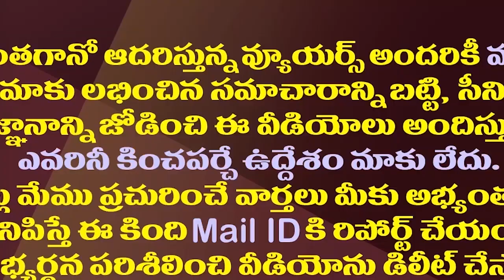చంద్రబాబు ప్లాన్ టీడీపీకి బూమెరాంగ్ కానుందా?| Chandrababu Plan May Reverse On Amaravati Padayatra